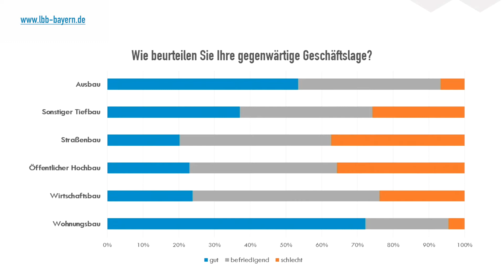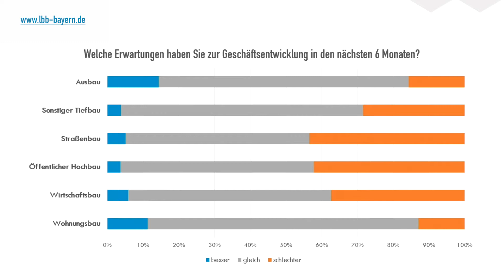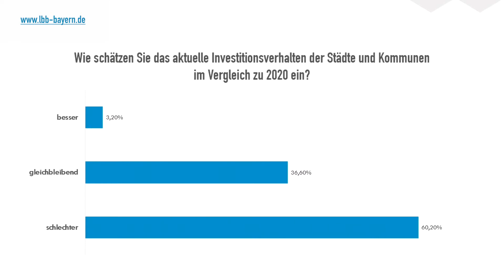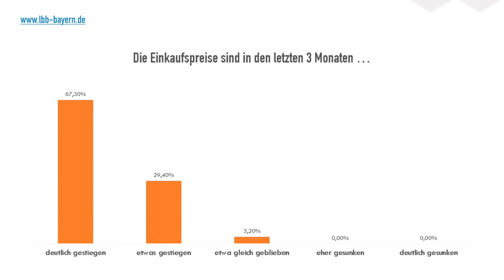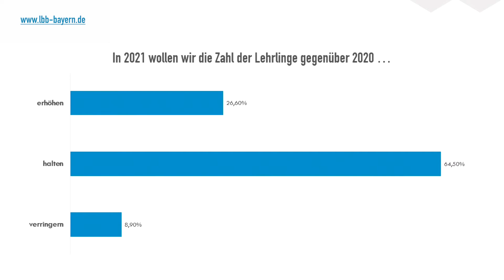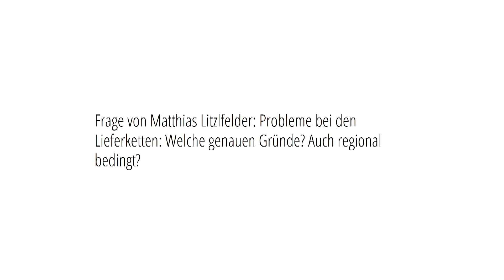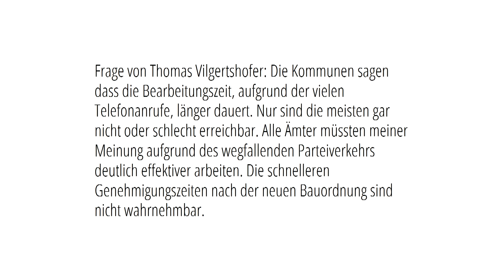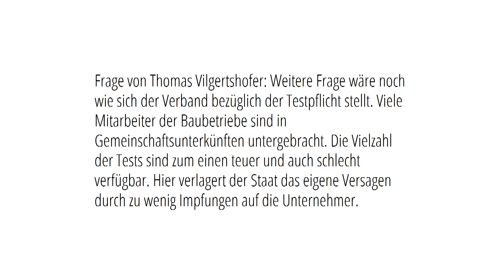Online-Pressekonferenz zur Baukonjunktur im Frühjahr 2021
Unsere Online-Pressekonferenz wurde am 15. April 2021 um 14:00 Uhr live aus dem Oskar von Miller Forum in München gestreamt. Im Fokus stand die Frage, wie die Unternehmen des bayerischen Baugewerbes ihre Situation im Frühjahr 2021 einschätzen. Wird das Baugewerbe auch in diesem Jahr Konjunkturmotor sein? Bleiben die Bau- und Ausbauunternehmen Garanten für zukunftssichere Arbeitsplätze? Wo liegen im zweiten von der Corona-Pandemie geprägten Jahr die größten Herausforderungen am Bau?

Der Präsident unserer bayerischen Baugewerbeverbände, Dipl.-Ing. (FH) Wolfgang Schubert-Raab, und Andreas Demharter, Hauptgeschäftsführer der bayerischen Baugewerbeverbände, standen den Pressevertretern bei der Online-Pressekonferenz Rede und Antwort.